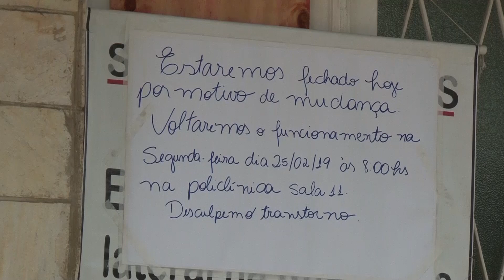MUDANÇA SALA DE VACINA CENTRO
A sala de vacinas do centro, localizada no prédio onde funcionava o Samu foi fechada para reformas. Enquanto isso, o atendimento está sendo realizado na policlínica.